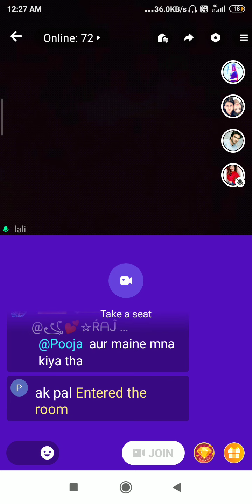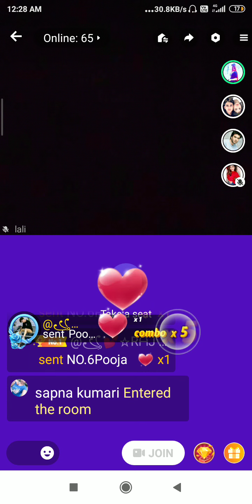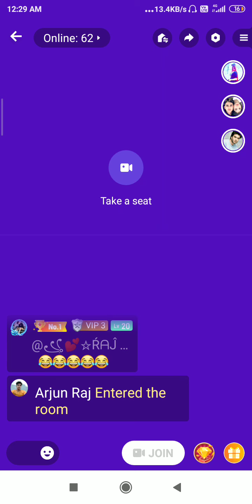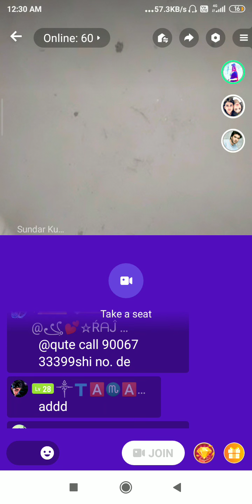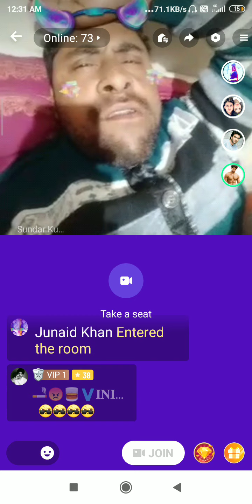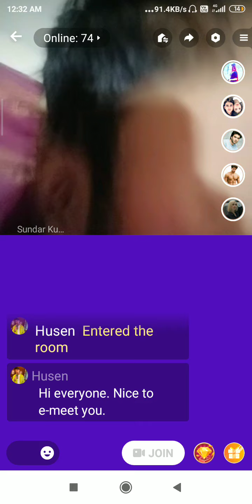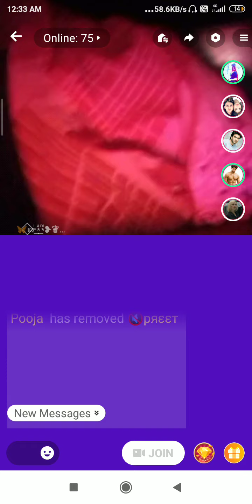romanticvideo part 2 Ola ki besaram dadkiyo ki bate or gali ye ladkiya bahut gandi gandi bate kart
Ola ki besaram dadkiyo ki bate or gali
ye ladkiya bahut gandi gandi bate karti he

sexy videos
bahut gandi gali deti he ladkiya

new sex videos

sex cheting videos

madbadi song

madbadi new song video songs

pangabi new song

sauth movie  2021

vineya bithaya rama new sauth indian movie 2021